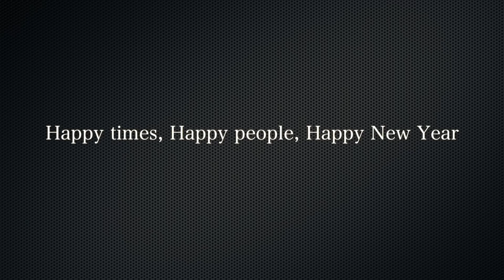2014 Le Port New Years Eve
This video is about 2014 Le Port New Years Eve St Ouen's Bay, HAPPY NEW YEAR to you all